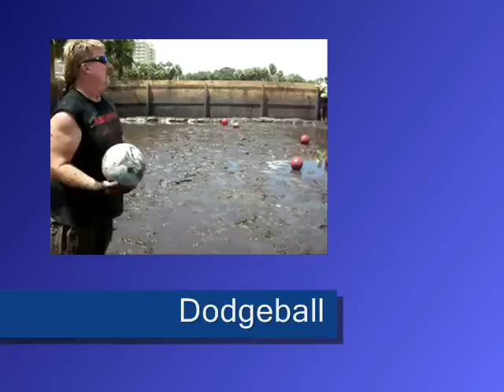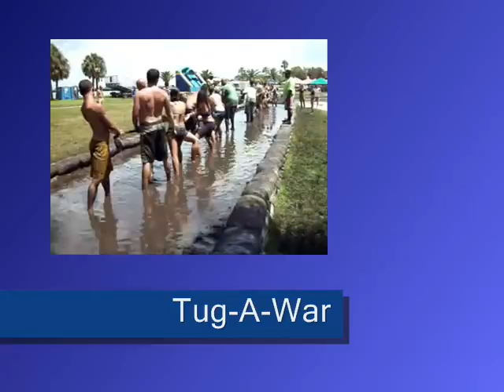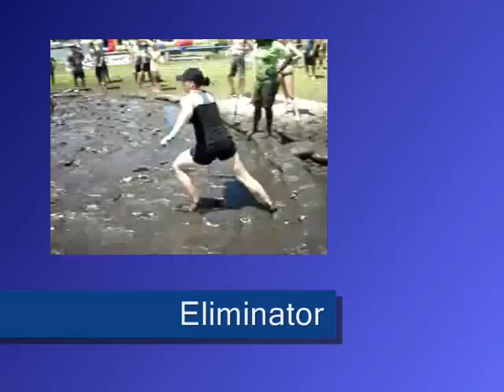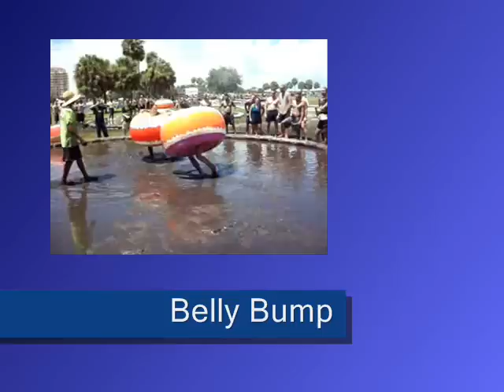Mudwars 2010 - July 24, 2010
27 teams had a great time at Tampa Bay Club Sport & TASCO's MUDWARS 2010. Team competed in 8 events that got you wet & dirty! Team BIG BANG come out on top but everyone had a blast. Check us out in 2011